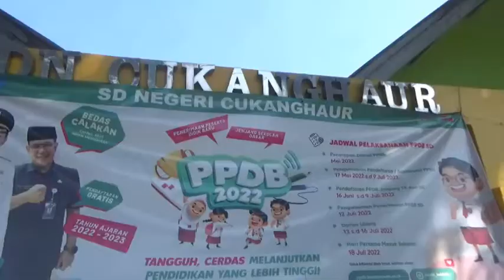MPLS SDN CUKANGHAUR SOREANG